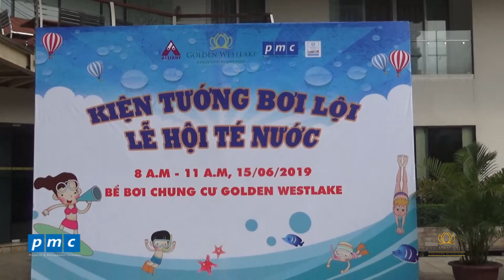Golden Westlake - Swimming competition and water festival